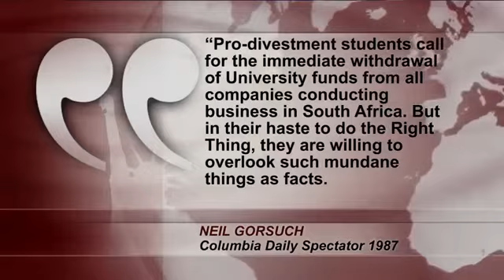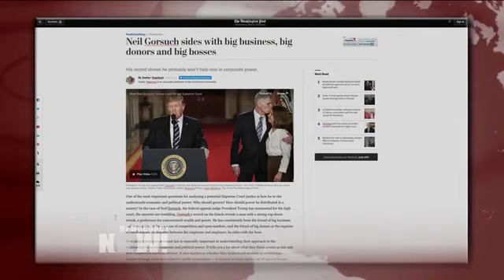College Classmate: Neil Gorsuch Attacked Anti-Apartheid & Civil Rights Protesters & Defended Contras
-As Neil Gorsuch begins his Supreme Court confirmation hearings, we look at his extreme right-wing political positions as a student at Columbia in the 1980s and speak with his former classmate, Jordan Kushner.